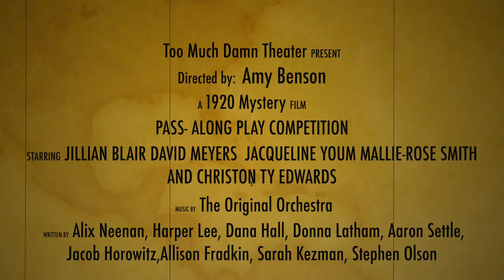1920s Mystery Pass-along Plays Trailer!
Please attend our streamed premiere is March 28th at 7pm see who will take it all! Three great teams, three awesome 1920s Mystery plays. You don't want to miss this show.

You can purchase tix for the March 28 live premiere -- Come to the premiere and have the exclusive opportunity to vote in the audience choice awards.

Here is the link to watch the shows via Video on Demand from March 29 - April 30, 2022,

This year's plays are:

The Marble Toucan Lounge
By Alix Neenan, Jacob Horowtiz, and Dana Hall

Another Shade of Murder
By Harper Lee, Allison Fradkin, and Stephen Olson

In the Cards
By Sarah Kezman, Donna Latham, and Aaron Settle

Directed by Amy Benson

Featuring:

Jillian Blair, Christion Ty Edwards, David Meyers, Maille-Rose Smith, and Jacqueline Youm